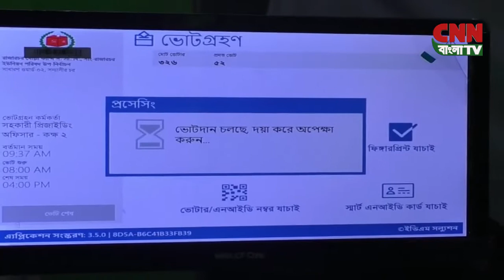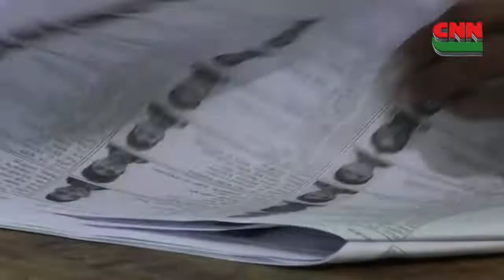সি এন এন বাংলা টিভি # বিকাল ৩ টার সংবাদ # ২৭ /০৭/২০২২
সি এন এন সংবাদ । ২৭ জুলাই ২০২২ । CNN Bangla TV News Bulletin। Latest News Bangladesh